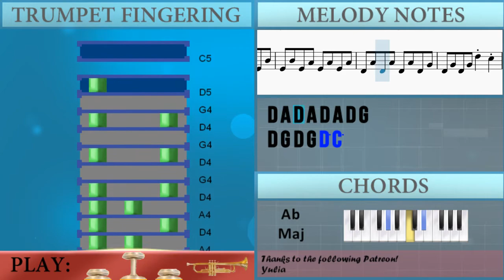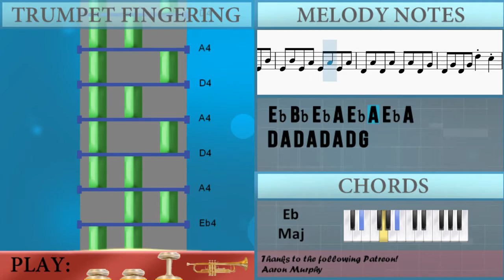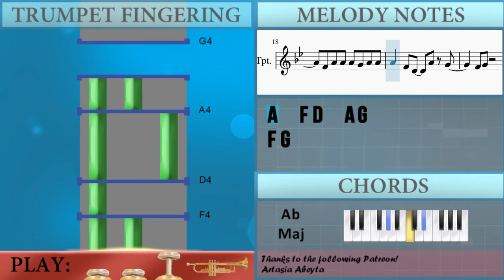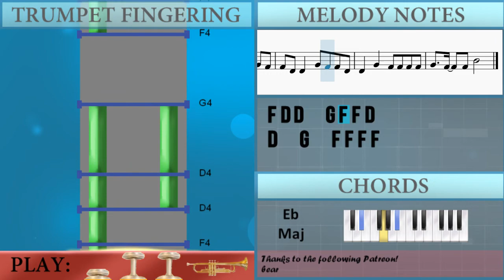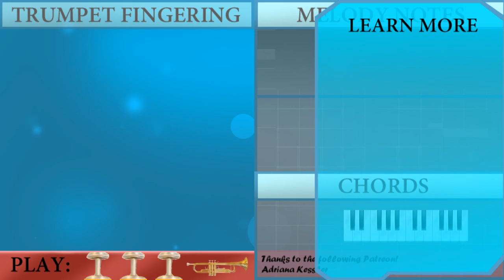SUPER EASY: How to play Kiss Me More by Doja Cat ft SZA on Trumpet (Tutorial)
The easiest way to learn how to play Kiss Me More (SUPER EASY) by Doja Cat ft SZA on the trumpet. It's a trumpet tutorial for Kiss Me More (SUPER EASY) by Doja Cat ft SZA.

EasyMusicLesson teaches you to play the your favorite instrument, through easy and simple animation so that you too can learn how to play Kiss Me More (SUPER EASY) by Doja Cat ft SZA on the trumpet easily. A trumpet tutorial with visual animation graphic.

Chords of Trumpet arrangement:
Bb Min   Eb Sus 4   Eb Maj   Ab Maj   Db Maj   Db Maj   C Min
Bb Min   Eb Sus 4   Eb Maj   Ab Maj   Db Maj   Db Maj

Melody notes of Trumpet:
Eb4 Bb4 Eb4 Bb4 Eb4 Bb4 Eb4 Bb4
Eb4 Bb4 Eb4 A4 Eb4 A4 Eb4 A4
D4 A4 D4 A4 D4 A4 D4 G4
D4 G4 D4 G4 D5 C5
D5 C5   C5 A4
A4 C5 A4   G4 A4
A4 C5   A4   F4 G4
G4 D5 C5   Bb4 A4
A4 C5 A4 A4   F4   G4
Bb4 C5
D5 D5 C5   A4 Bb4 A4
F4 A4 A4 A4 G4 A4 A4
A4   F4 D4   A4 G4
F4 G4 Bb4 C5
D5 D5 C5   A4 A4 A4
F4 G4
G4 F4 F4 D4 D4   G4 F4
F4 D4 D4   G4 F4 F4 D4
D4   G4   F4 F4 F4 F4
G4   F4   F4 Bb4 A4 F4 D4
G4   F4   F4 Bb4